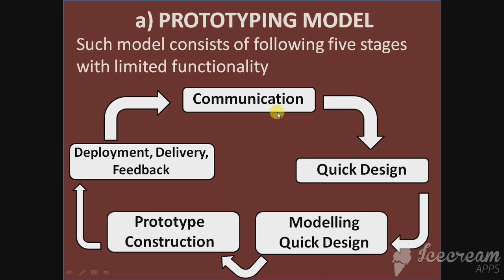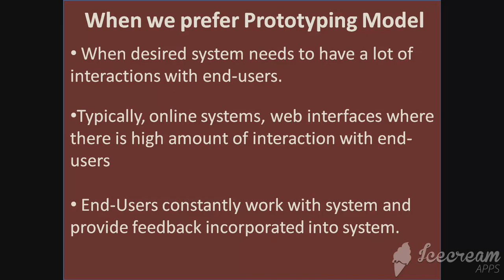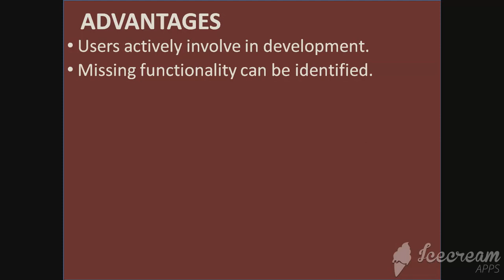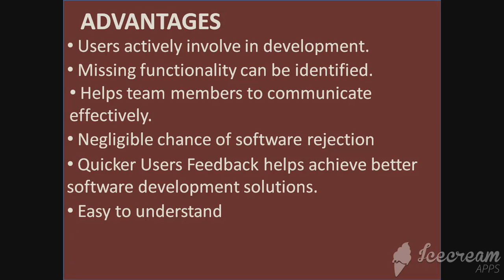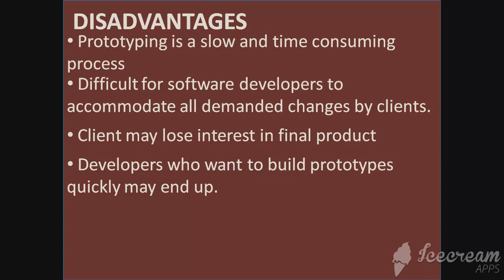IP Chapter 4: Software Engineering- Protype model Part-2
In this video, we will discuss more about prototype model